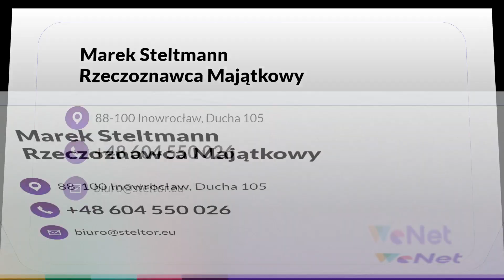Wycena nieruchomości Inowrocław Marek Steltmann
WycenaNieruchomości jest głównym profilem działalności firmy prowadzonej przez Marka Steltmanna. Jej siedziba mieści się w Inowrocławiu.

Rzeczoznawca majątkowy zajmuje się wyceną nieruchomości lokalowych, w tym domów i mieszkań, nieruchomości gruntownie zabudowanych, niezabudowanych i komercyjnych. Wycenia też grunty, maszyny i sporządza wyceny dla grup producenckich.

Oferta obejmuje również przygotowanie operatów szacunkowych dla banków, pomoc w uzyskaniu kredytów, podziałów majątku i przy uzyskiwaniu odszkodowania.

Zapraszamy.